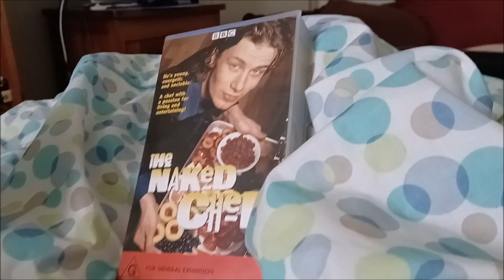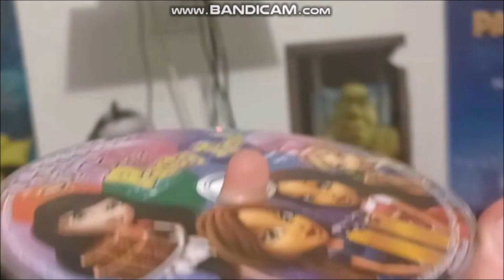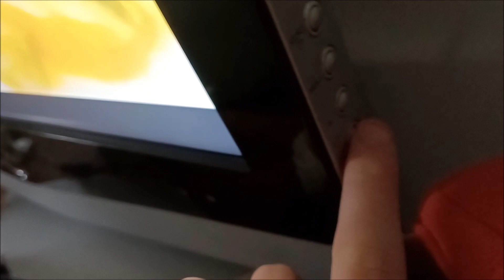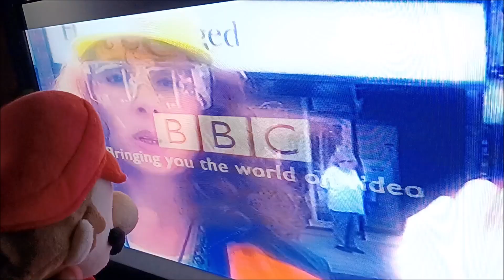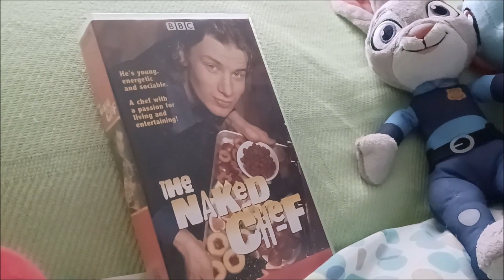Mario And Company Watches EP 2 The Naked Chef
here is the second episode of my Mario And Company Watches series, in this episode, the gang takes a look at The Naked Chef